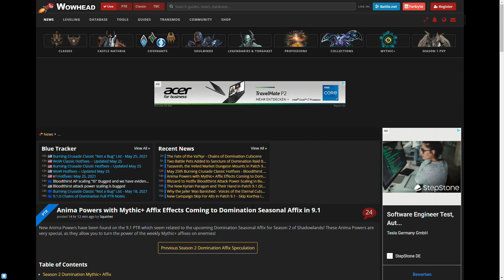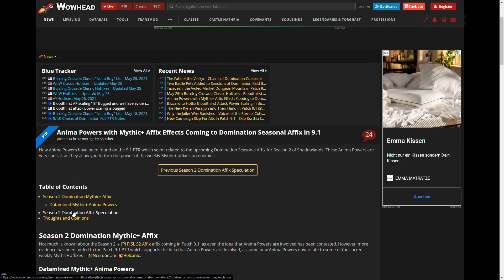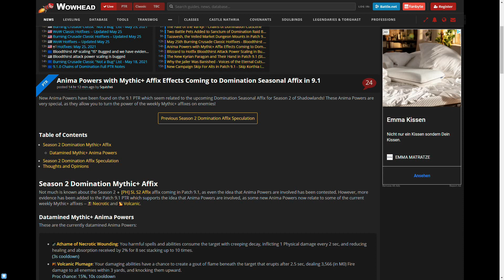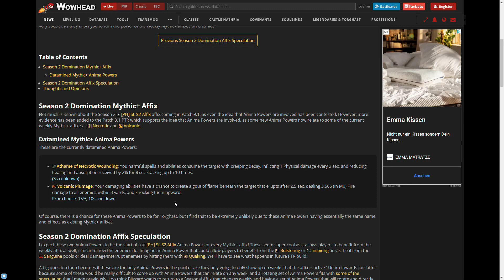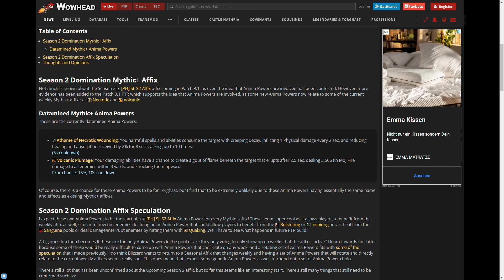Mythic+: Bekommen wir in 9.1 Kräfte in Form der Affixe? [World of Warcraft: Shadowlands]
Angeblich soll der neue saisonale Affix den Spielern Animakräfte spendieren. Möglicherweise könnten diese ähnlich wie die M+-Affixe funktionieren.